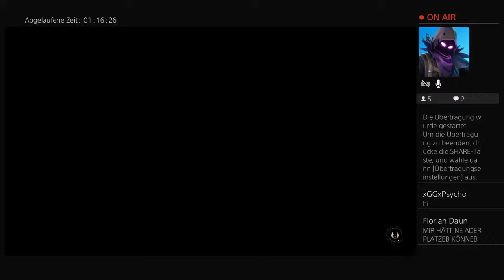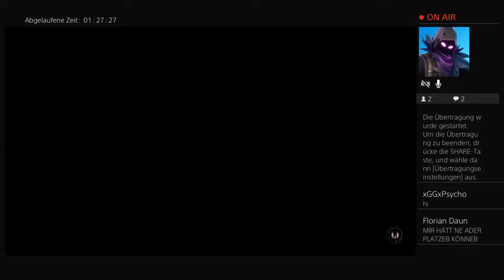Star wars jedi fallen order